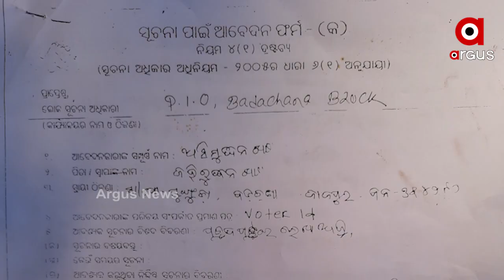ଉନ୍ନୟନମୂଳକ କାର୍ଯ୍ୟରେ ହରିଲୁଟ୍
ଘର ନିର୍ମାଣ ହୋଇଛି ସତ । ହେଲେ କେଉଁ ଜମିରେ ହୋଇଛି... ପ୍ଲଟ ନମ୍ବର କେତେ । କାହା ନାଁରେ ରହିଛି ମାଲିକାନା । ସବୁ ତଥ୍ୟ ଶୂନ୍ୟ । ଯାଜପୁର ଜିଲ୍ଲା ସୁଙ୍ଗୁଡ଼ା ଗ୍ରାମପଞ୍ଚାୟତର ଦୁଇ ଦୁଇଟି ଉନ୍ନତିମୂଳକ କାର୍ଯ୍ୟରେ ଲକ୍ଷ ଲକ୍ଷ ଟଙ୍କା ଲୁଟ୍... ଆଉ ସୂଚନା ଅଧିକାର କର୍ମୀ ସୂଚନା ମାଗିଲେ... ବ୍ଲକ ପ୍ରଶାସନ ଦେଉନି ସଠିକ୍ ତଥ୍ୟ.